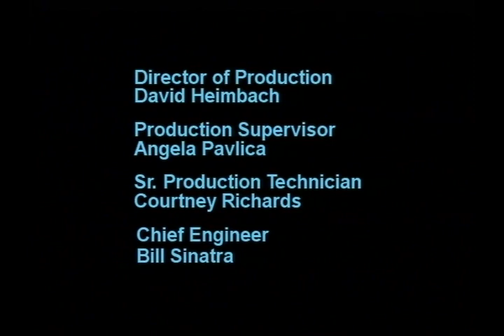Oceanside Memorial Day Ceremony | 2001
Oceanside's 2001 Memorial Day Ceremony, which paid respect to all veterans of our armed forces, including survivors of Pearl Harbor at the Oceanside Civic Center.

We are a non-profit, live stream media outlet partially funded by the City of Oceanside & powered by Cox Cable. Programming the issues that directly impact our everyday life, KOCT keeps locals well-informed and actively engaged, providing a continual Voice for the North San Diego County Community.

Want to See Your Show on TV? Become a 'Friend of KOCT' Today and Learn More About our Member Benefits